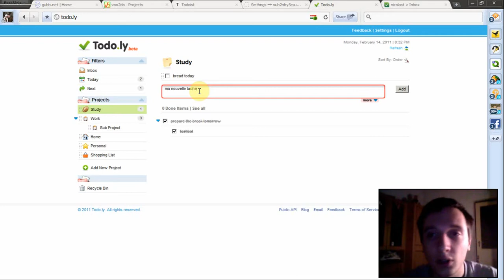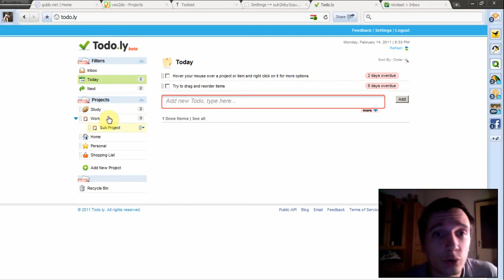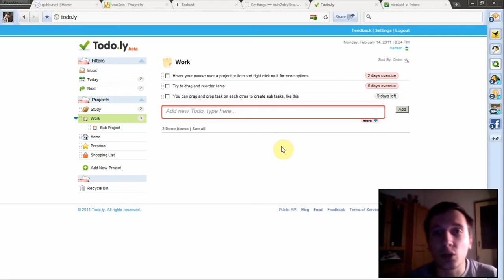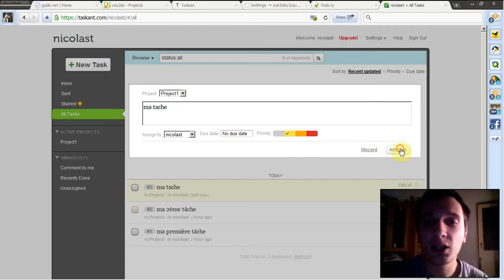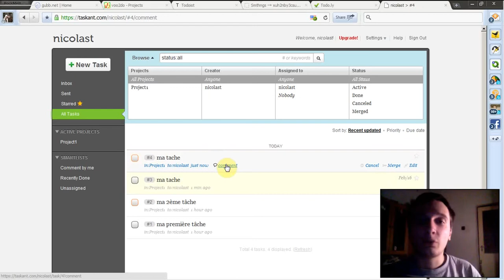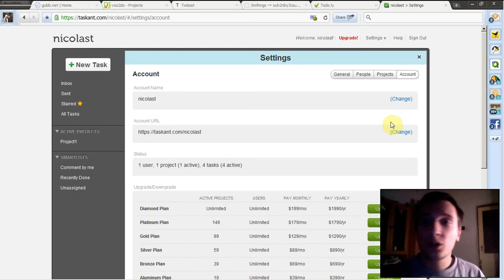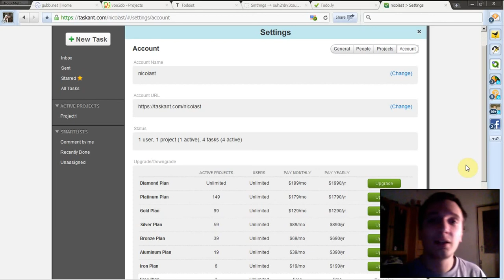Episode n°43 [Part. 2] - Comparatif des sites de gestion de ToDo [2/3]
*** 2ème Partie ***

Dans cette vidéo, je vous présente des sites pour gérer ses ToDo. Au menu : gubb.net, Voo2doo, Todoist, smthngs, todo.ly et Taskant.